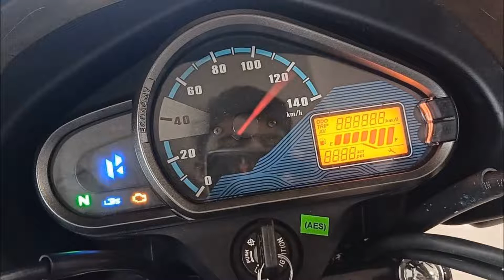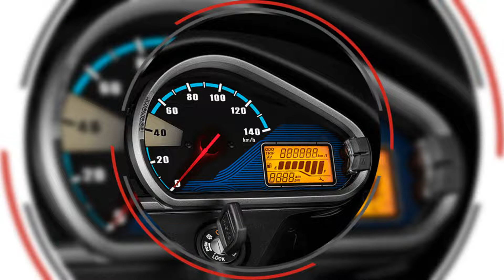Hero super Splendor Bs6 digital Miter | नई Hero super Splendor 2022 | please subscribe channel